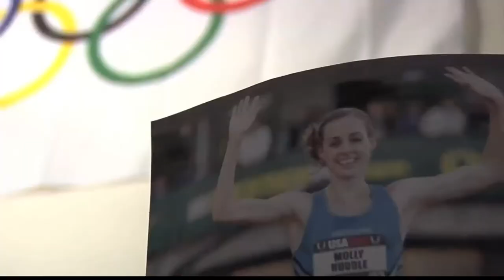Running to the Top: Molly Huddle; Jackals Win Lone Preseason Game